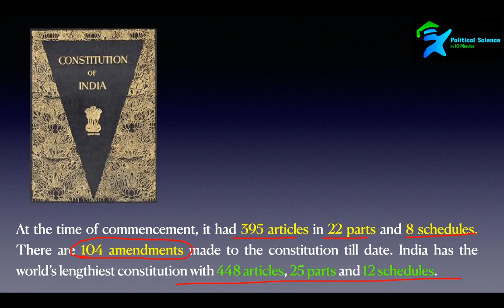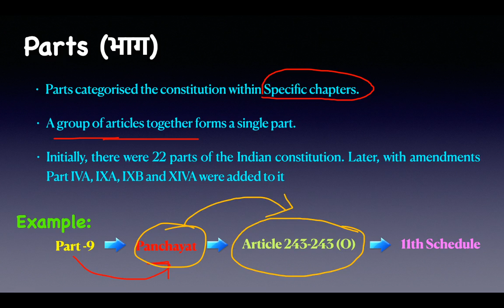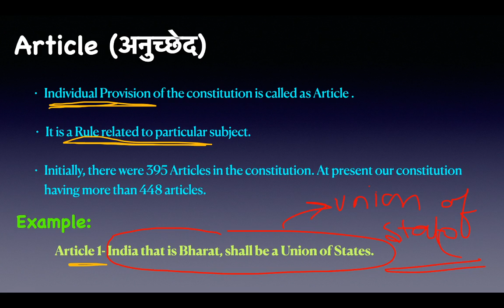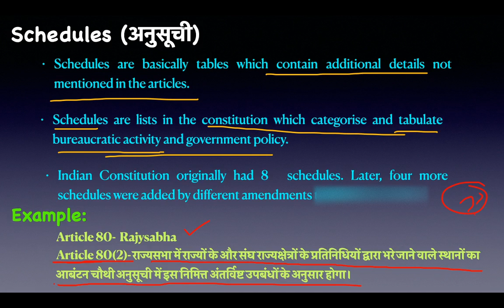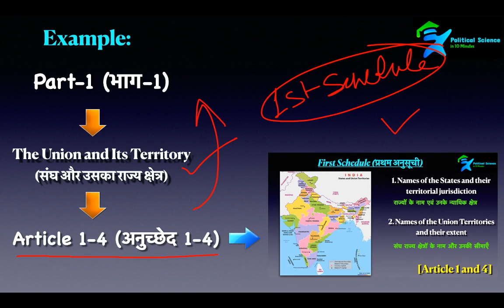Difference Between Parts / Schedules/ Articles भाग /अनुसूची /अनुच्छेद में अंतर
Difference Between Parts / Schedules/ Articles ll DIFFERENCE BETWEEN ARTICLE AND SCHEDULE

Historical Background l Crown Rule l Indian Polity by M Laxmikant l भारत की राजवयवस्था (Part-2)

Hello Friends!
in this video, I am discussing
Indian polity M Laxmikant 6th edition
Difference Between Parts / Schedules/ Articles

I have tried to simplify the topic to understand easily.
This Topic is very important for understanding the concept as well as from the point of various Competitive and entrance exams such as UGC NET, UPSC, STATE PSC etc.

PoliticalSciencein10Minutes
Political Science in 10 Minutes